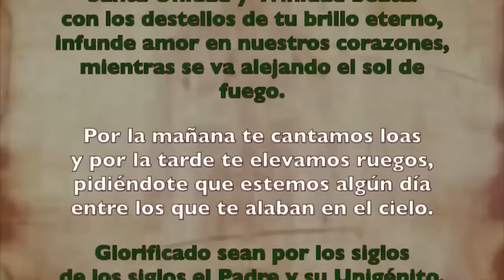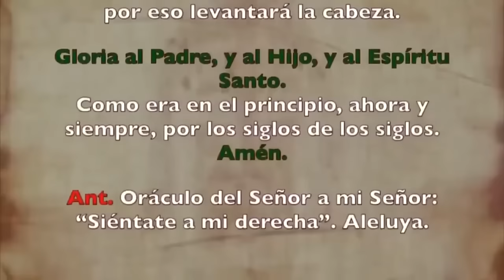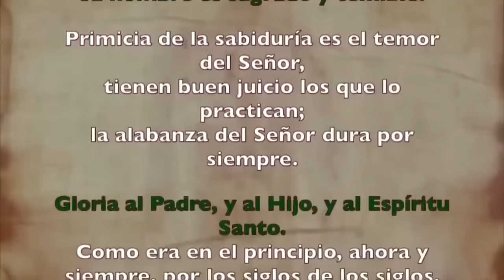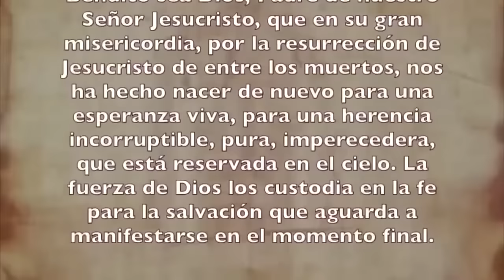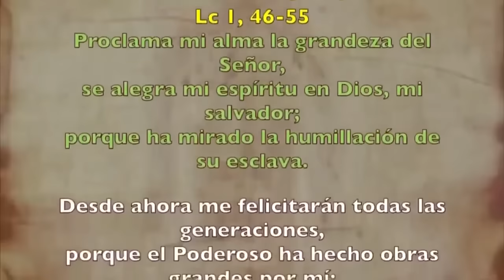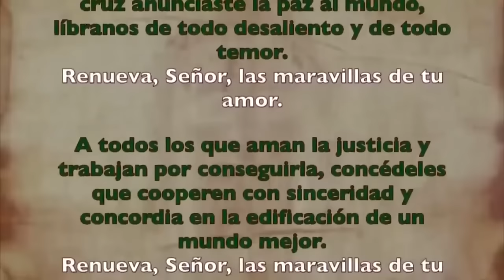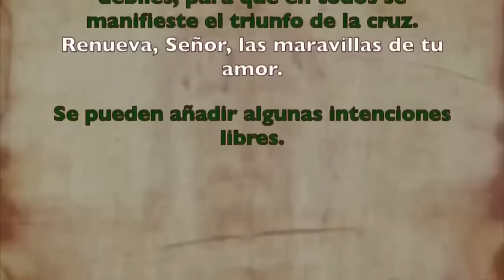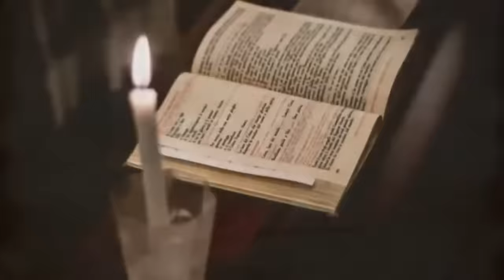Oración de la tarde (II Vísperas), DOMINGO 8 DE SEPTIEMBRE 2024 I XXIII del T. Ordinario